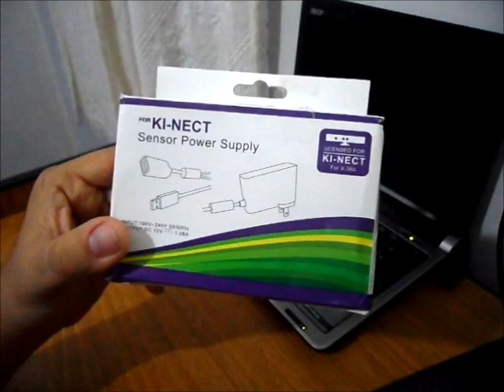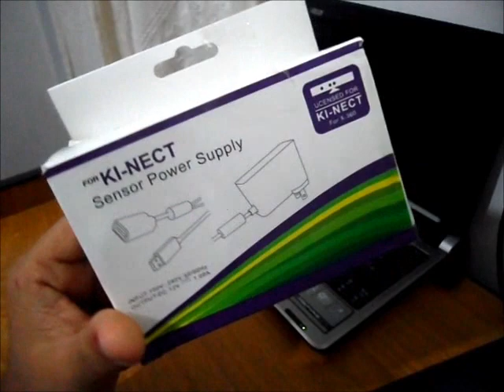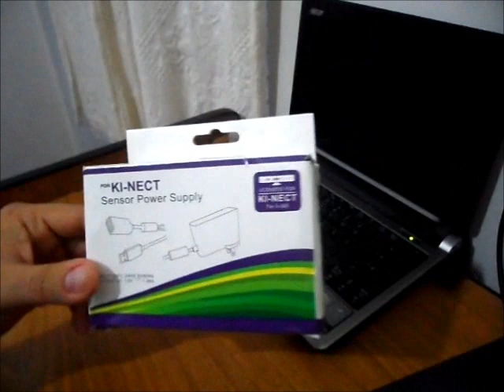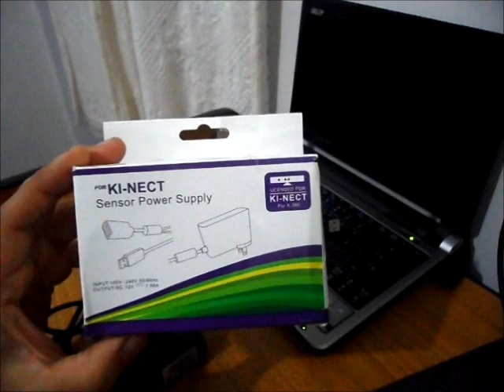Adaptador para Kinect - Fonte Bivolt para Xbox Arcade